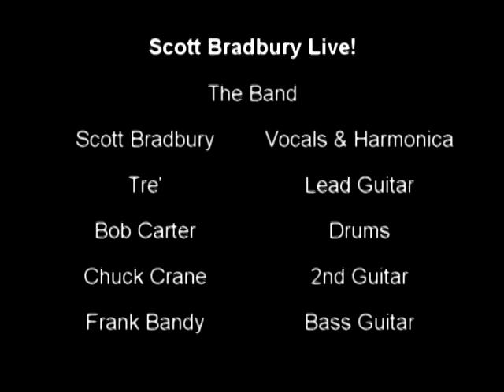Clybourn Avenue Blues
Scott Bradbury Live!